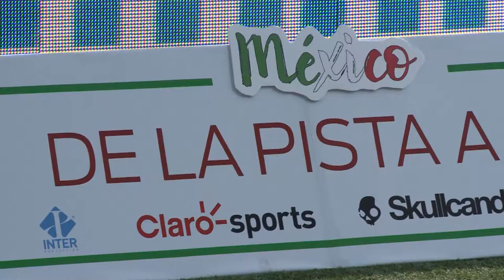Pilotos de Fórmula 1 y deportistas juegan futbol con jóvenes en situación de calle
Arrancan las actividades oficiales del Gran Premio de México 2016